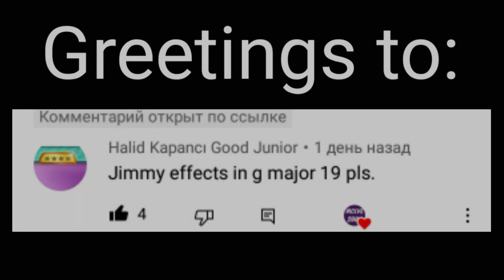Requested: Preview 2 Jimmy effects (sponsored by preview 2 effects) in g-major 19